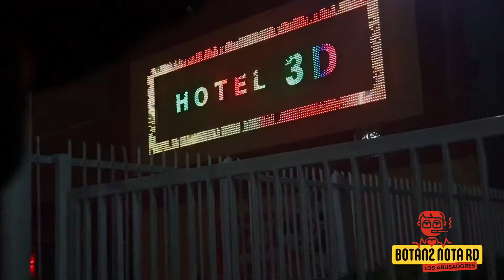UN DÍA CON DIENTE 27 🦷 EN SU BARRIO (DETRÁS DE CÁMARA ZAZON x TRAICIONES)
Síganos en nuestra cuenta de IG @BOTAN2NOTARD @RODERREYES @ELDIENTE27